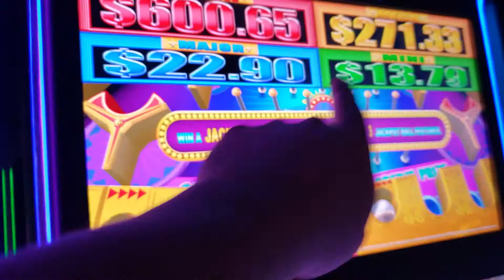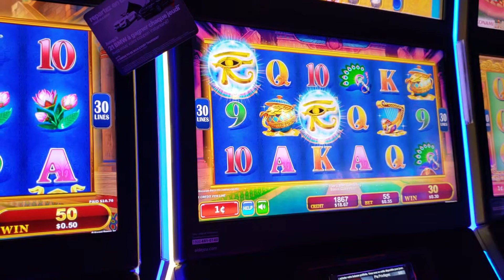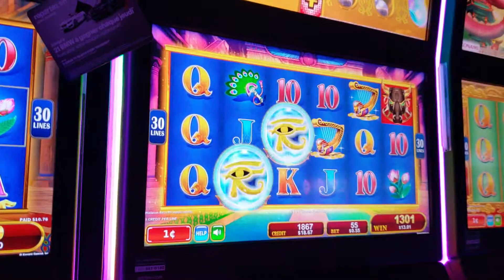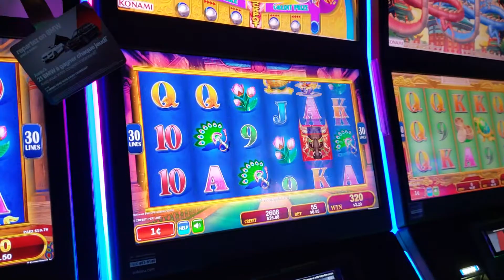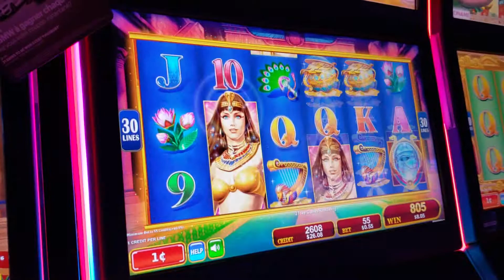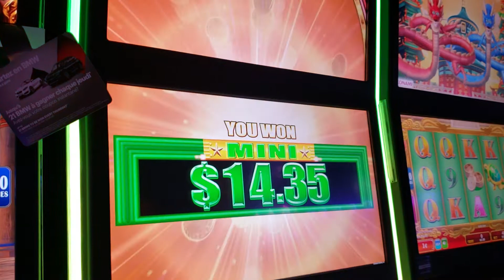RADIANT QUEEN machine a sous truc bonnus casino de montreal #24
RADIANT QUEEN machine a sous truc bonnus Jackpot ball #24